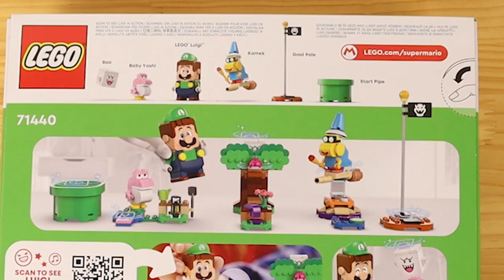Lego Super Mario Adventures with Interactive LEGO® Luigi™ 71440 /レゴルイージとぼうけん！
Mario channels such as Mario games, goodies, and sweets.

レゴマリオ専門チャンネル
「MJマリオチャンネル」です！